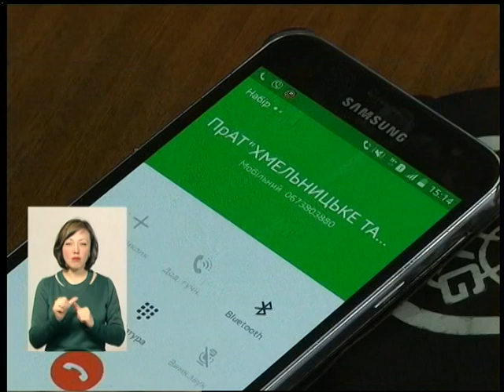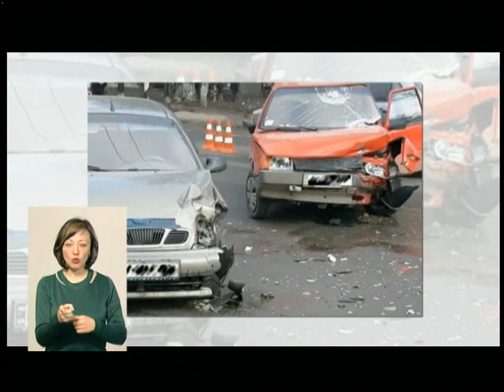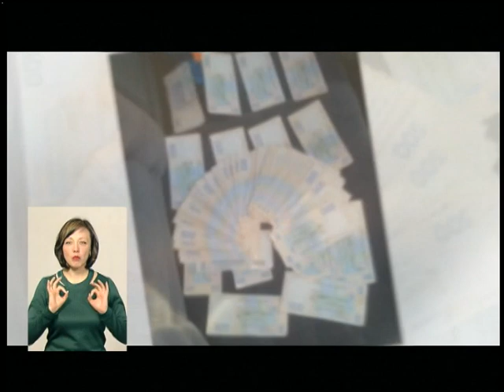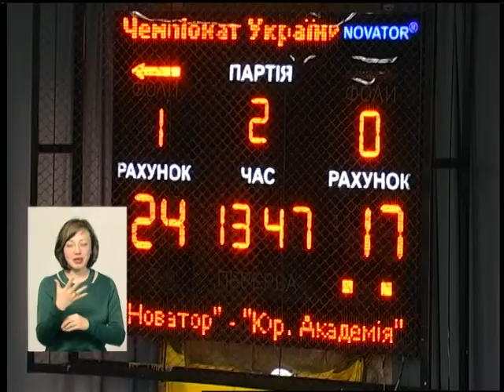28 03 18 інформаційний випуск 19.00